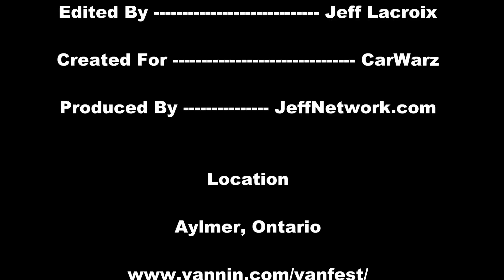1993 GMC Sierra Lowrider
Coverage from the 2012 Vanfest in Aylmer, Ontario June 2012